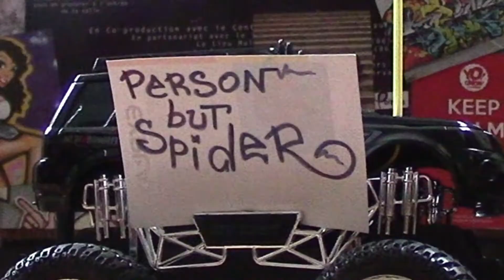Person but Spider/Power tricks practice